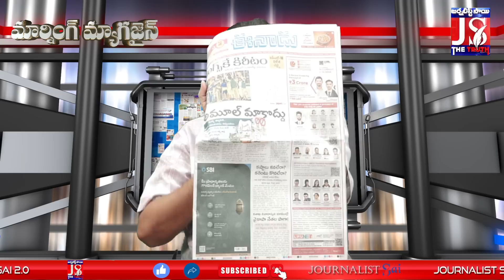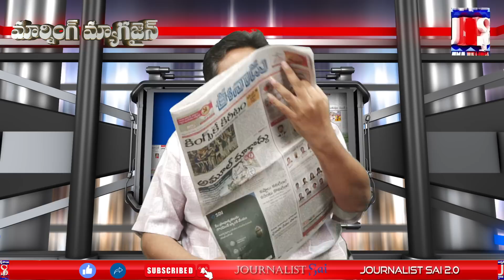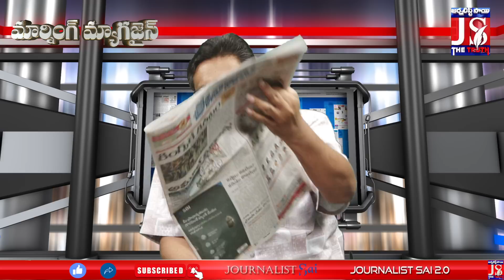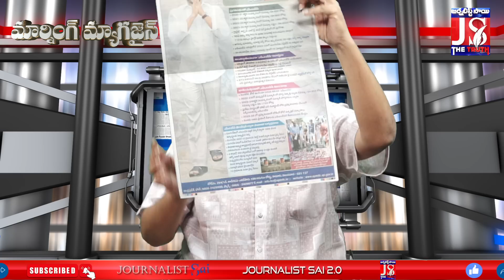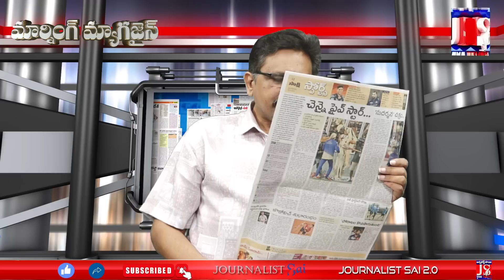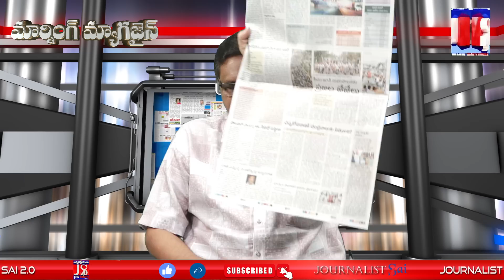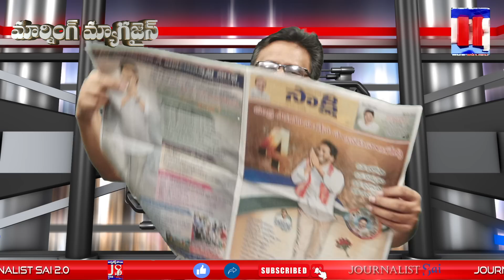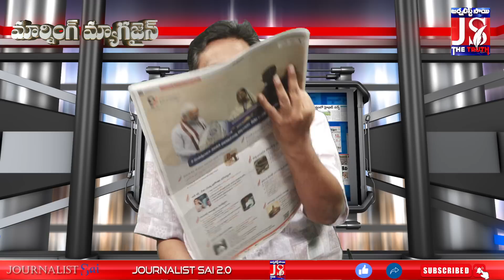Jagan Manifesto | VS TDP Manifesto | టీడీపీ మేనిఫెస్టోకు ధీటుగా జగన్ మేనిఫెస్టో